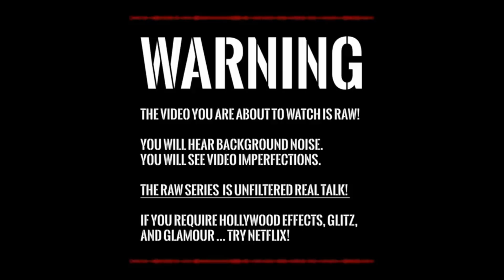GENETICS! How can brothers (siblings) have the same genetics, but look very different? [4K]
TOPIC:
Genetics
How can brothers have the same genetics yet look very different?